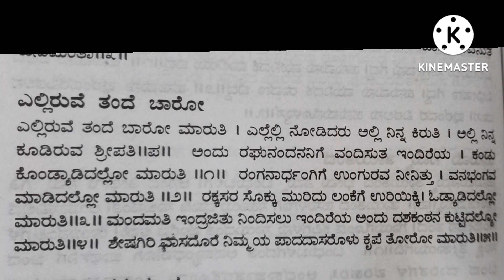ಶ್ರಾವಣ ಶನಿವಾರ ಆಂಜನೇಯನ ಸ್ತುತಿ ||ANJANEYA MARUTI BHAJANಎಲ್ಲಿರುವೆ ತಂದೆ ಬಾರೋ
Sing on your own. Lyrics in the video .

ಶನಿವಾರ ಆಂಜನೇಯನ ಸ್ತುತಿ ||ANJANEYA MARUTI BHAJANವಾಯುಸುತ ಹನುಮನನ್ನು ಮನದಿ ನೆನೆಯುವಾ

ಶನಿವಾರ ಆಂಜನೇಯನ ಭಜನೆ|ಅಪರೂಪದ ಹಾಡು|ANJANEYA MARUTI BHAJAN